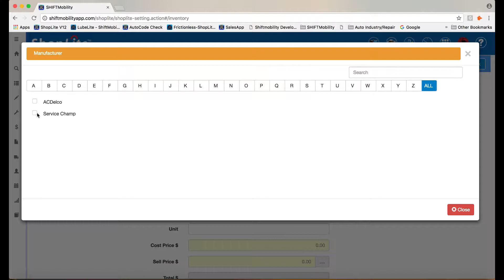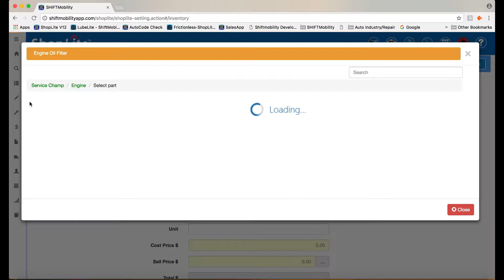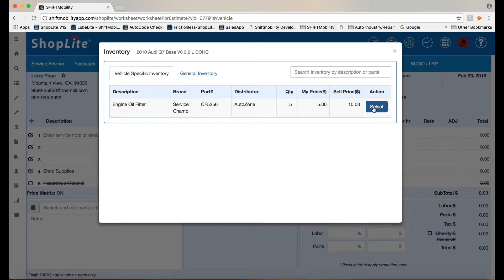ShopLite - SMART INVENTORY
Discover how ShopLite's smart inventory feature can boost repair shop efficiency